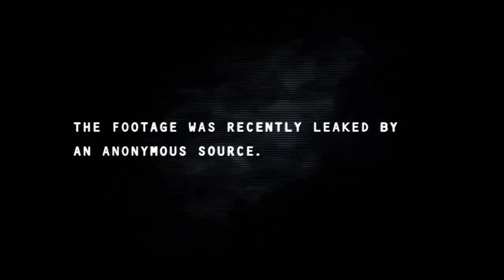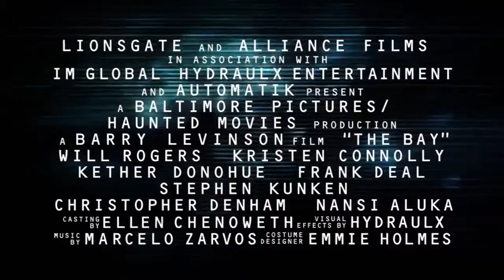The Bay trailer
Watch The Bay trailer.